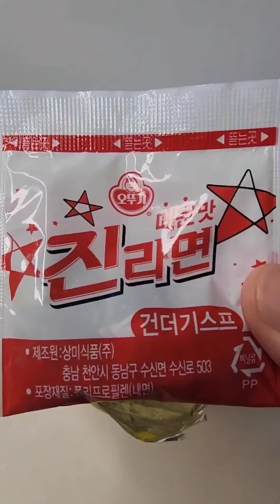Ottogi Jinramen Spicy Taste